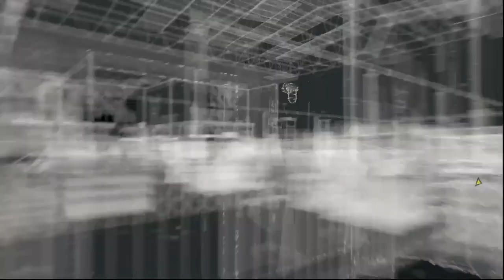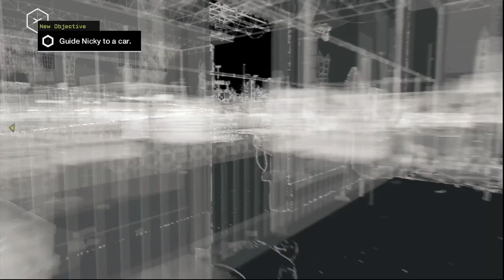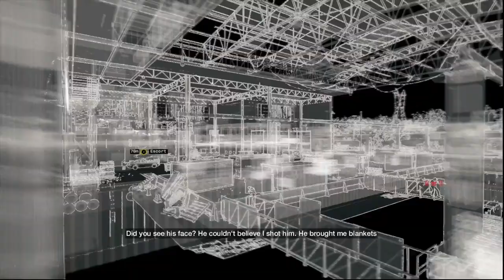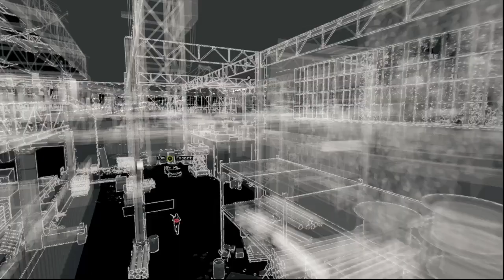Episode 28 Watch Dogs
welcome to Episode 28 of my Lets Play Series of Watch Dogs.  In this episode we go find Nicki and save her.  Get her our of where she is located and then take her and Jacks to Pawnee and possibly never see them again :(